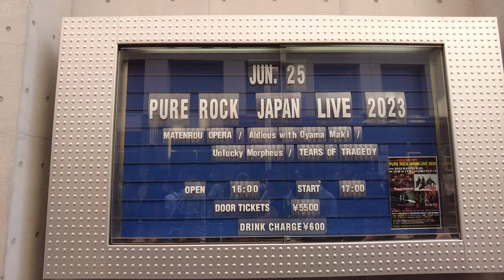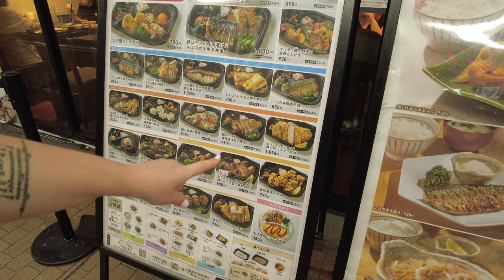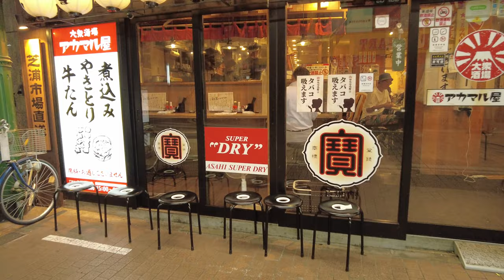FIRST TIME IN KAWASAKI | METAL CONCERT AND ASAKUSA AT NIGHT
Fourth day in Tokyo and we decided to visit Kawaski. We had a concert to see and decided to visit the surrundings and some points of interest. Then we went on a late shopping spree in Don Quijote at Asakusa.

We use Klook and Get Your Guide to book transfers, tours and  tickets .